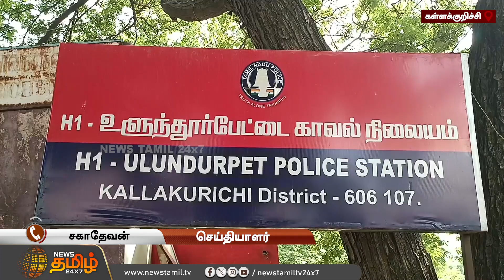வங்கி ஊழியர் வீட்டிற்கு ஸ்கெட்ச்.. 10 பவுன் நகையை திருடிய பலே பெண்கள்.. Kallakurichi | Theft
வங்கி ஊழியர் வீட்டிற்கு ஸ்கெட்ச்.. 10 பவுன் நகையை திருடிய பலே பெண்கள்..